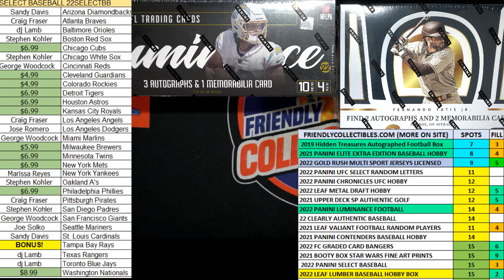2021 Upper Deck SP Authentic Golf Hobby Box ID 21UDSPAUTHGOLF101